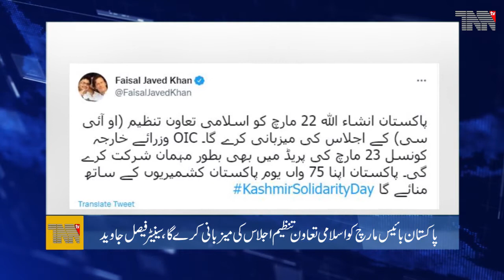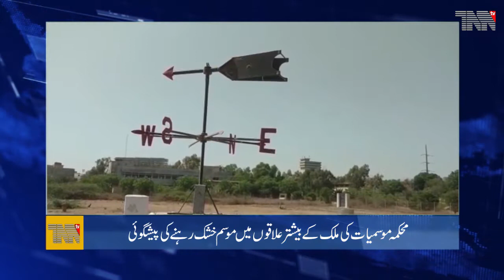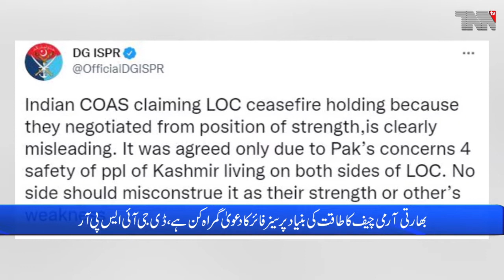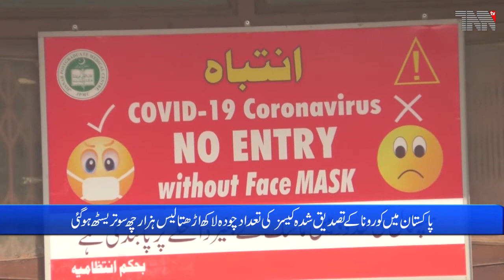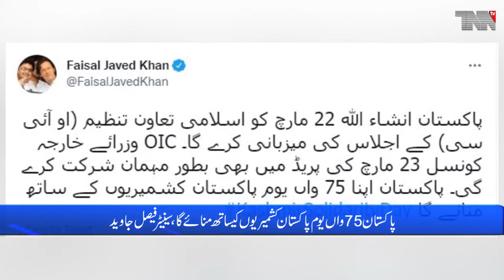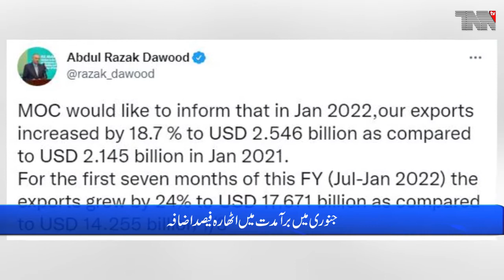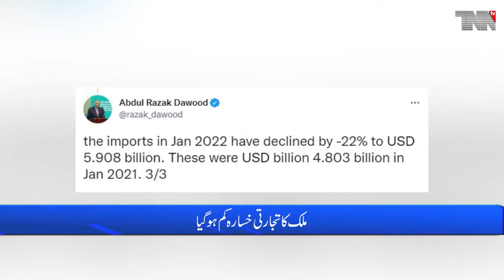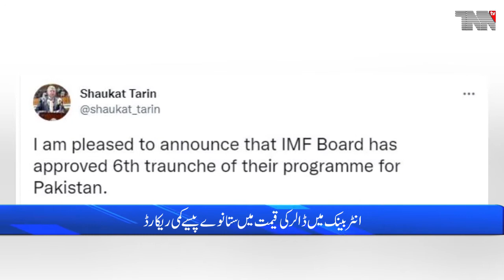Pakistan Top Stories 04-02-2022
Islamabad - The statement of the Indian Army Chief regarding a ceasefire based on force on the Line of Control is misleading, DG ISPR
Islamabad - The spread of Corona in the country again sounded the alarm
Islamabad - The strategic cooperation and partnership between Pakistan and China is everlasting, Imran Khan
Karachi - Weather forecasters have forecast dry weather in most parts of the country today
Islamabad - Inshallah, the Organization of Islamic Cooperation will host the meeting on March 22, Faisal javed
karachi - False report of a bomb near the Supreme Court Karachi Registry, the police ran
Islamabad - Elements in Afghanistan and India responsible for attacks in Noshki and Panjgur, ISPR
Karachi - Islamabad United beat Quetta Gladiators by 43 runs in the 10th match of Pakistan Super League Seven.
Karachi - Exports increased by 18% in January, trade deficit narrowed, and imports declined on a monthly basis.
Karachi - Dollar depreciates by 97 paise in Pakistan Bank
Islamabad United easily defeated Quetta Gladiators

Pakistan Army.
Pakistan Air Force.
Pakistan Navy.
Pakistan Steel.